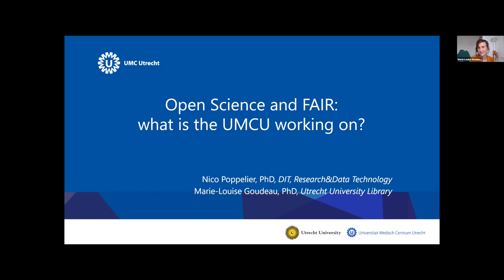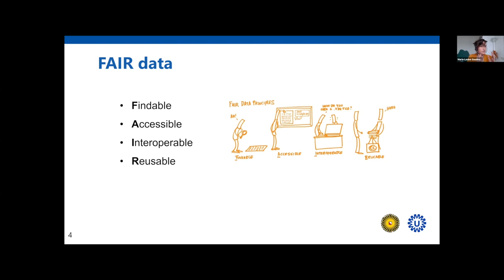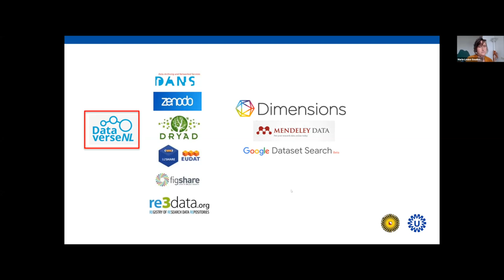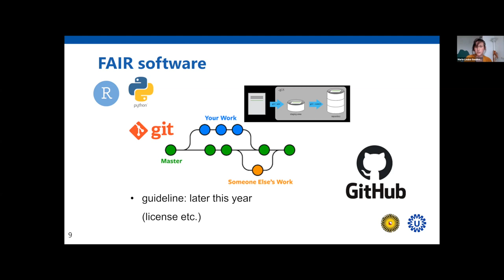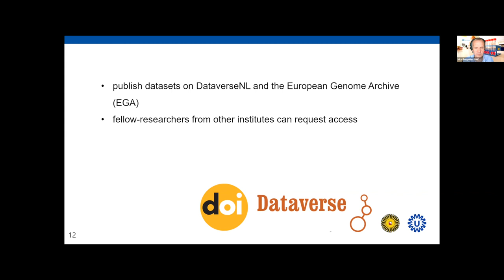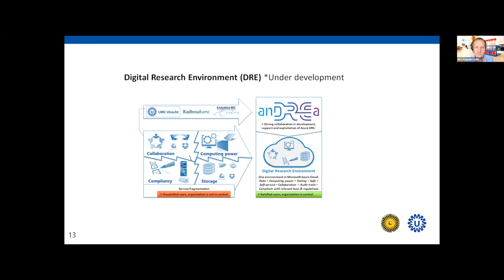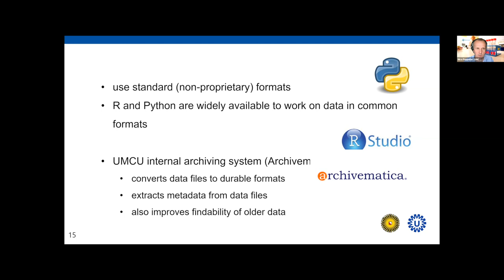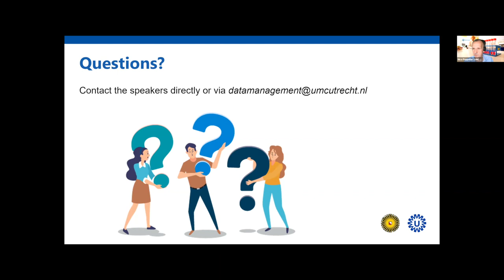FAIR data and code - Marie-Louise Goudeau & Nico Poppelier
FAIRifying at the UMCU
In this talk the steps being taken at the UMCU regarding FAIR data and code are discussed.
Speakers are Marie-Louise Goudeau, UU Library specialist in FAIR data (and code), and Nico Poppelier, research IT specialist tasked with implementing FAIR data and code principles at the UMCU.